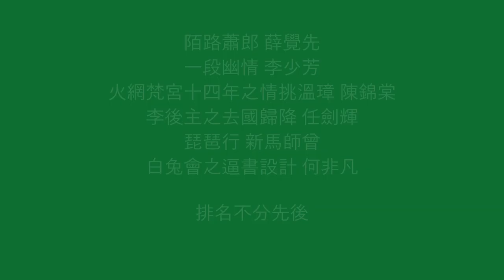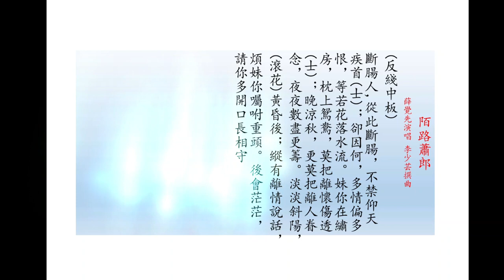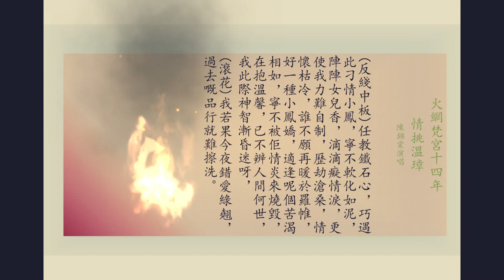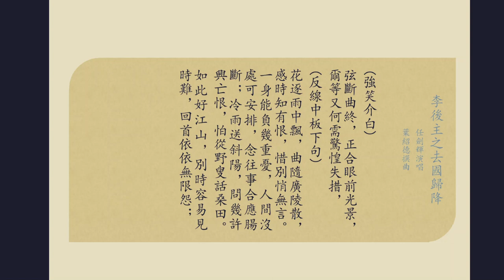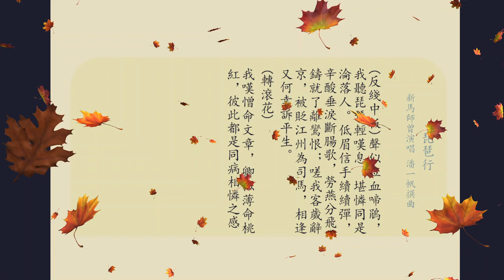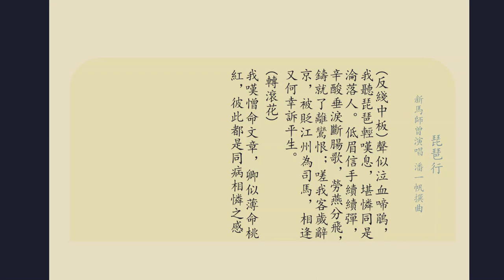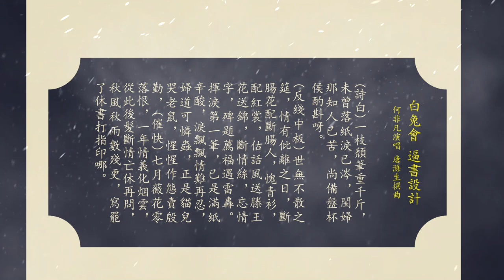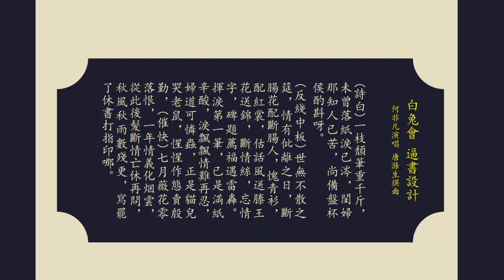反綫中板 六選段 薛覺先、李少芳、陳錦棠、任劍輝、新馬師曾、何非凡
薛覺先、李少芳、陳錦棠、任劍輝、新馬師曾、何非凡